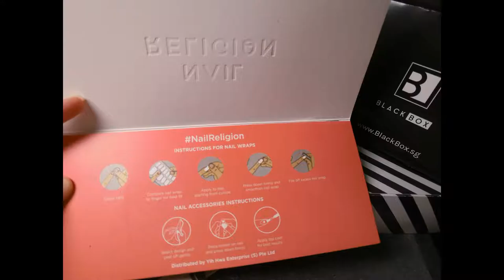[BBC] Dress to impress with nail wraps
Like to have beautiful and trendiest nails without breaking the bank each month on pricey manicures that doesn't last?

Just apply these hassle free nail wraps and bask in the compliments you will receive. These are available at our latest "Dress To Impress" Exclusive Box. Check it out now!